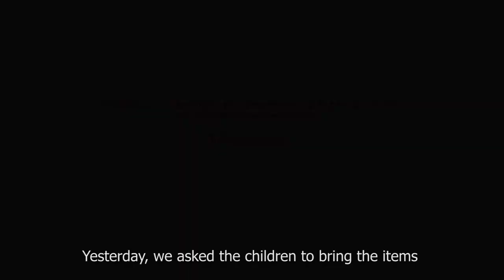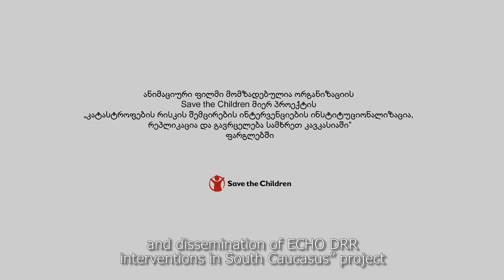Educational Materials: DRR video lessons - Earthquake (with English Subtitles)